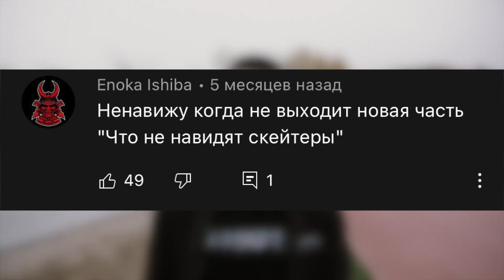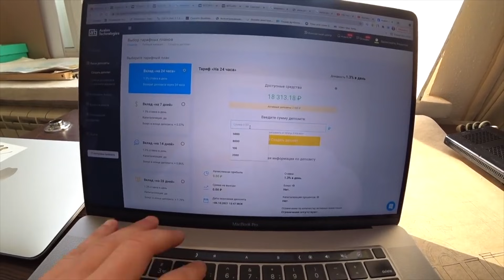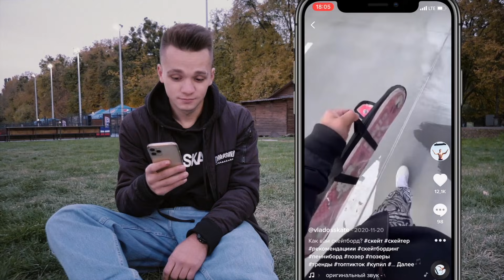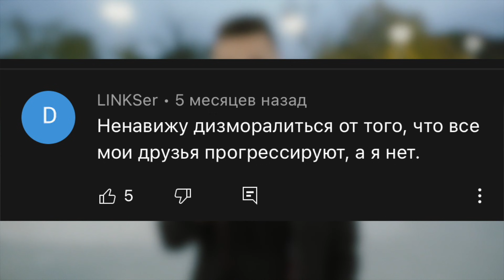ЧТО НЕНАВИДЯТ СКЕЙТЕРЫ?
В этом видео мы покажем вам, что ненавидят скейтеры! Позеры, пенни борд, приколы, скейтеры и позеры в тик ток и много всего интересного.

Камера : Sony ax-33 и Sony x3000
Мой скейт : Дека born skateboards, траки independent 149, колёса born, подшипники bronson speeed co.